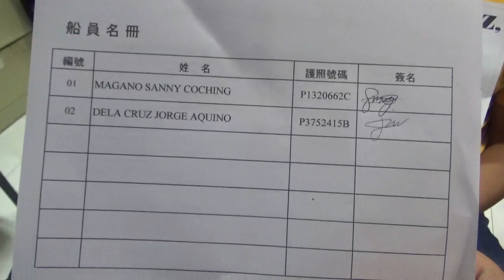FONG KUO 819 VIDEO 2CREWS